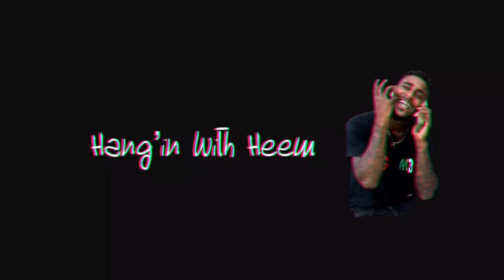Opening packages from out off state *unboxing*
What’s up gang.. you Hang’in With Heem skirt skirt tide.. we back with a video vlog. My dad sent some packages from Massachusetts to Florida for my daughter.. make sure you watch to the end to see my daughters reaction 😂😂.. comment an let me know what you thought an other things you want me to do..don’t forget to hit subscribe an the notification bell to stay up on the new video.. I’m out skirt skirt!!